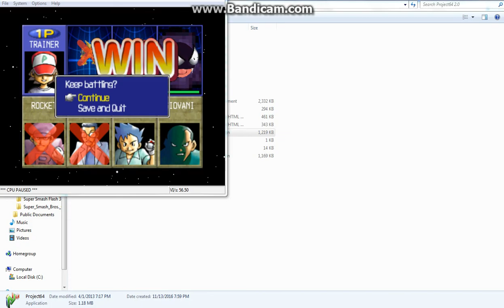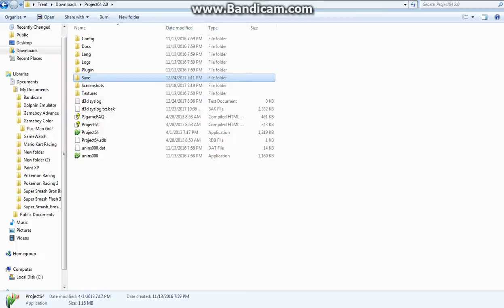Pokemon Stadium - 8 - Viridian Gym Battle 3 - Cool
Viridian Gym Trainer Battle - Cool
Pokemon used:
Alakazam
Beedrill
Gengar